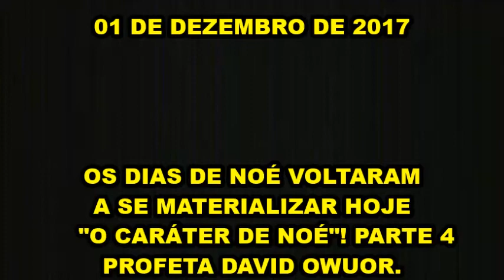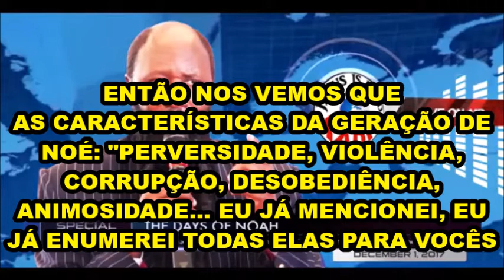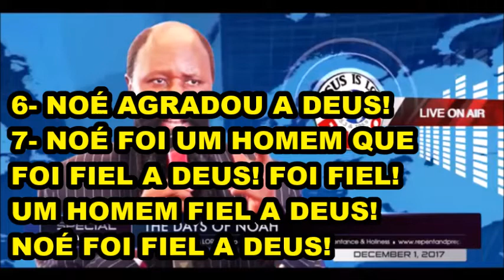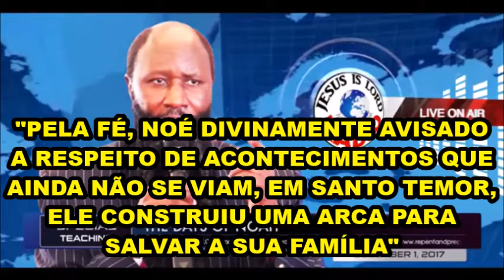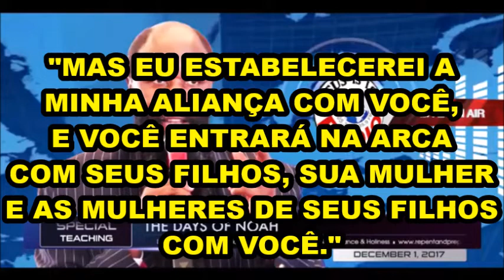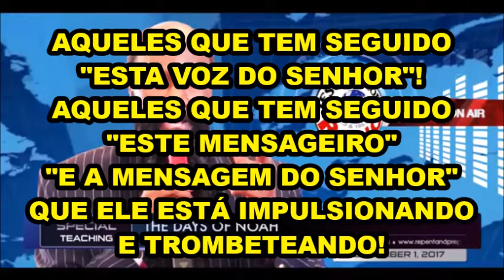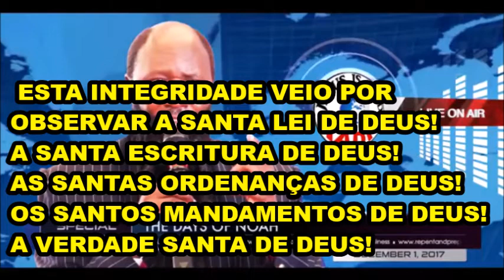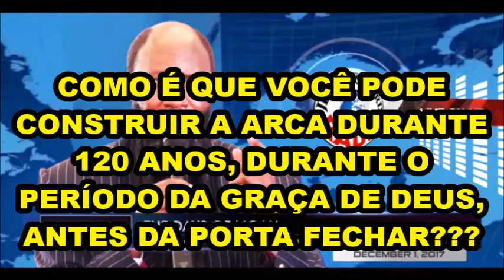01/12/2017 "OS DIAS DE NOÉ VOLTARAM A SE MATERIALIZAR HOJE"! PARTE 4 PROFETA DAVID OWUOR